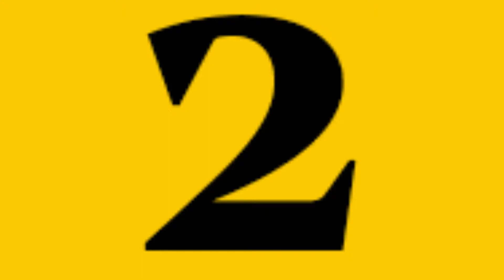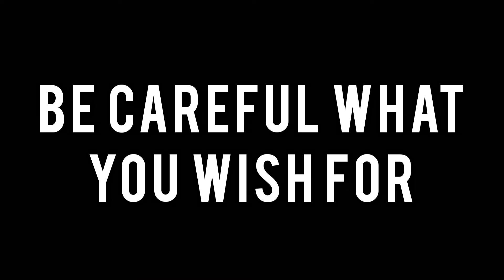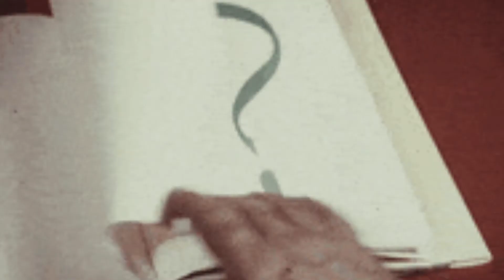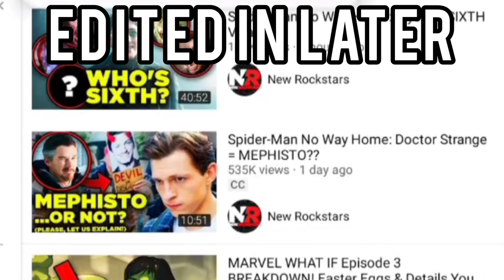DOCTOR STRANGE IS AN IMPOSTER! (Movie Theory)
A while back I made a theory about godzilla being fake, and that did pretty well so now I am doing another movie theory I thought of while watching the trailer for Spider-Man: No Way Home.